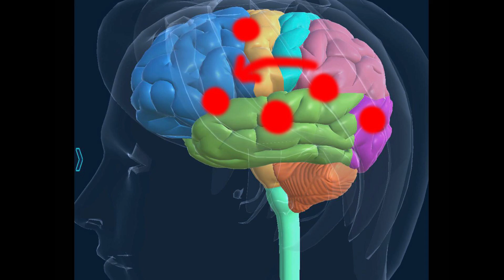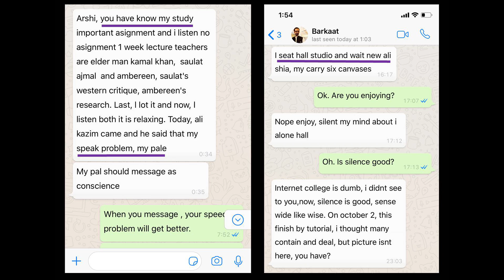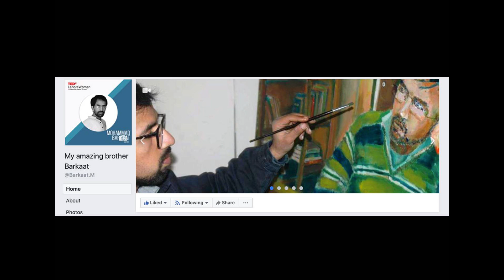From Eloquence to Aphasia - A Travelogue | Arshia Qasim | TEDxLahoreWomen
Why is language important? What place does language hold in the human existence: collectively and individually? How does the human brain process language? And what happens if a person loses language as a result of stroke or brain injury? This is a narrative look at the landscape of language, all the way from eloquence to aphasia. Arshia Qasim is a neuro-rehabilitation physician who has explored the neuroscience of creativity, and how artistic expression can help bridge the gaps in communication and prove therapeutic in a variety of neurological conditions including aphasia. Founder of the NeuroArt Faculty at Alhamra Art Centre Bernardsville in New Jersey, she holds an MRCP and MSc in Clinical Neurology from the University of London and has also taught at Purdue University.

She is an activist and spokesperson for understanding disability, the inclusion of disabled people into our mainstream societies and workforce, and the need to develop research and academic tools in our institutions to be disability-friendly. This talk was given at a TEDx event using the TED conference format but independently organized by a local community.